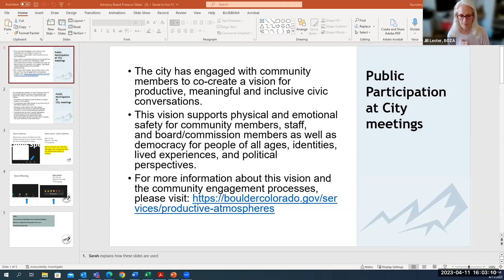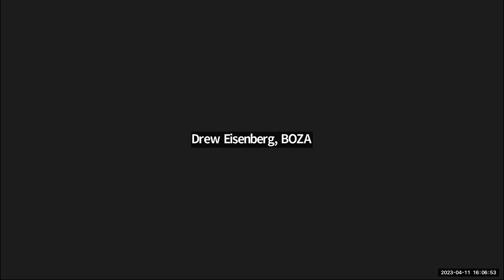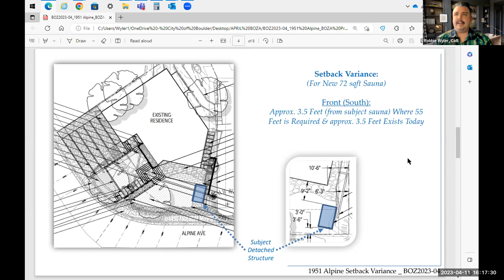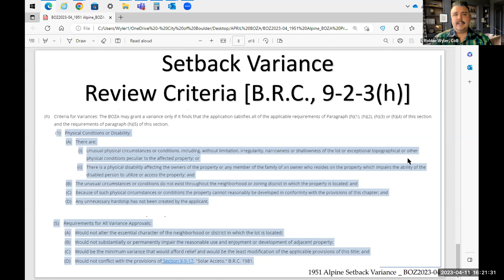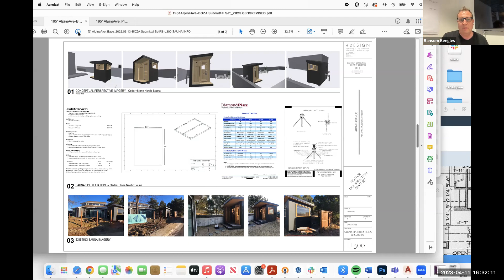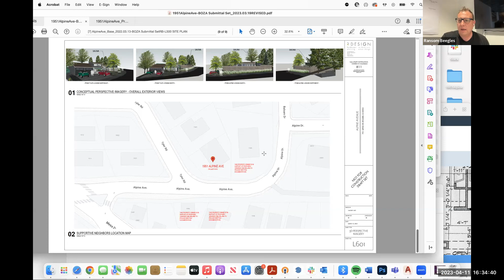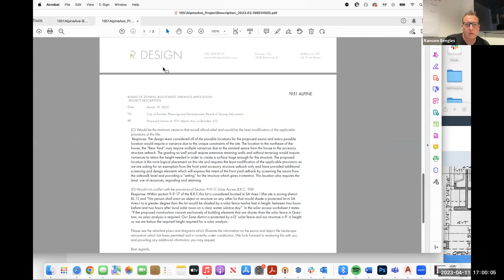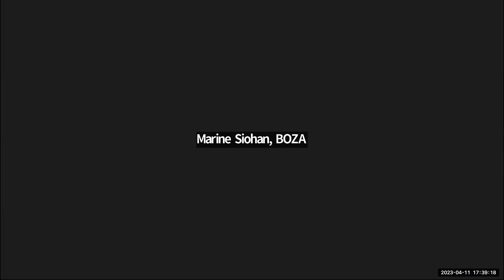4-11-23 Board of Zoning Adjustment Meeting